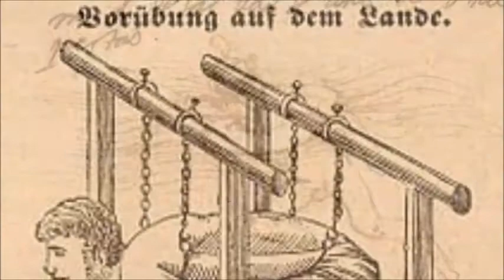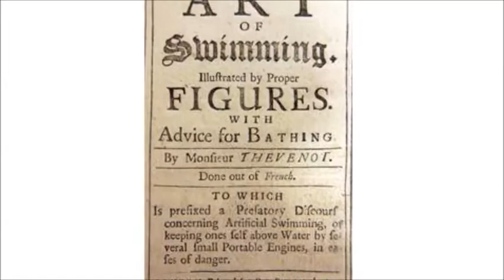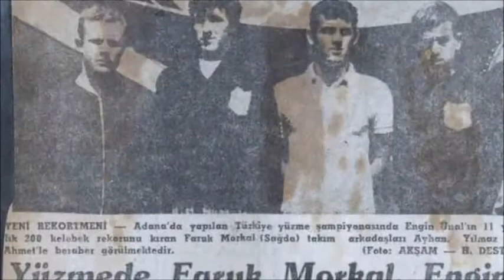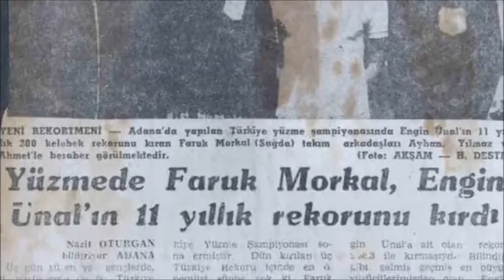Geçmişten Günümüze Yüzme Belgeseli-BÜŞRA EREN